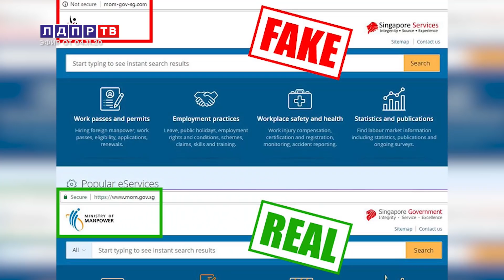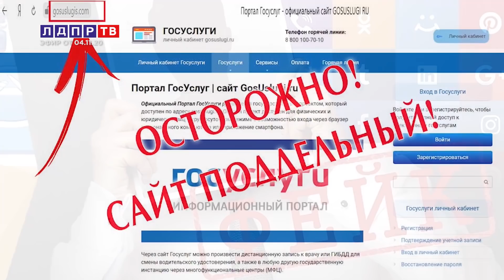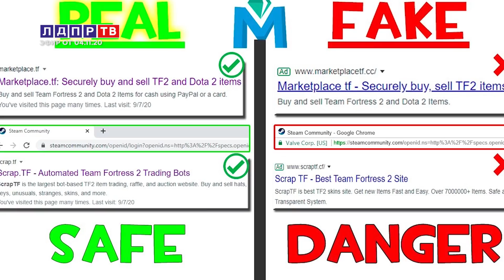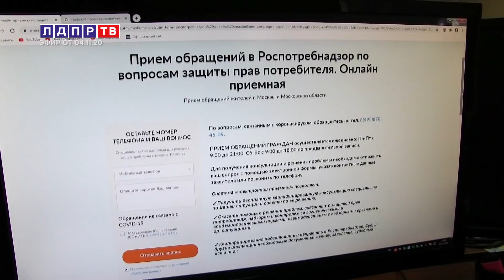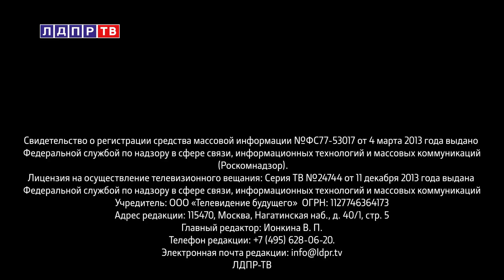Жириновский: Варшава опять против России!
0:15 Владимир Жириновский о Дне народного единства
1:31 Владимир Жириновский о соблюдении мер защиты во время пандемии
3:53 Владимир Сипягин передал врачам автомобили областной администрации
5:39 Михаил Дегтярев о передаче земли вокруг Хабаровска под "дальневосточный гектар"
7:13 Андрей Свинцов о сайтах-двойниках и мошеннических действиях